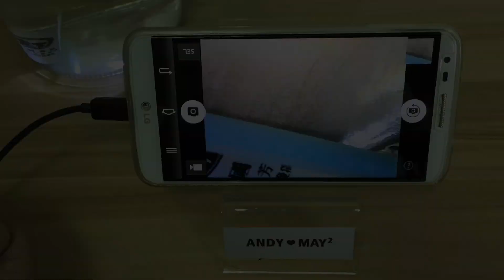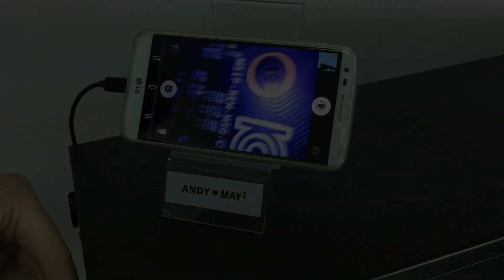手機延長鏡頭